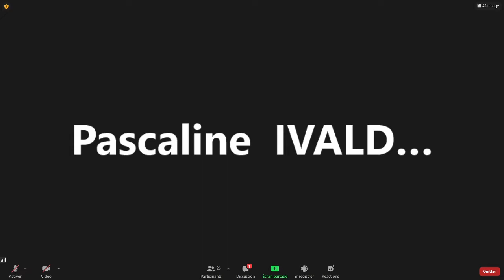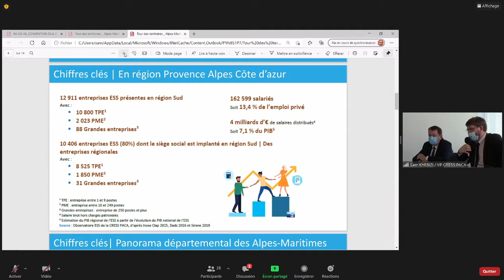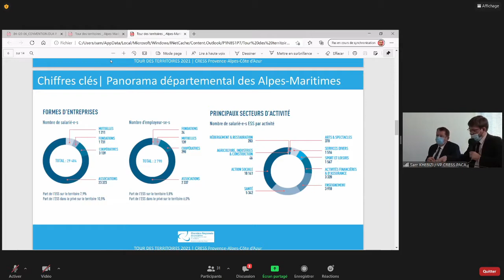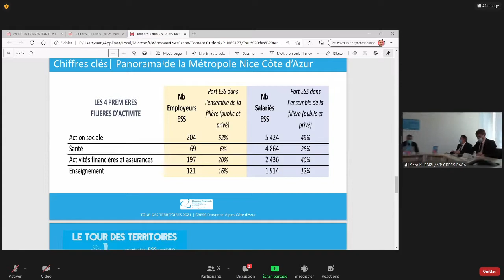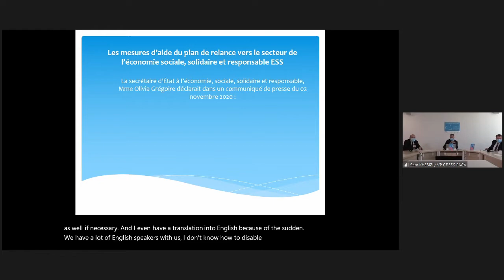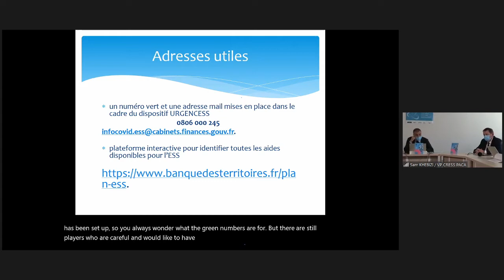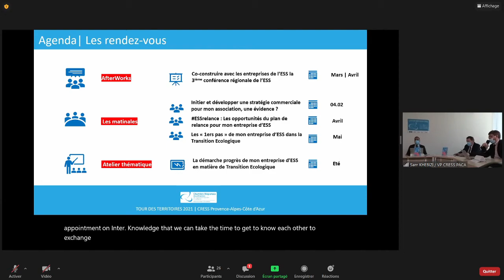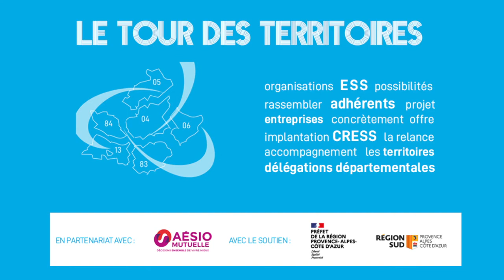Tour des Territoires dans le 06 | A la rencontre des entreprises de l'ESS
« Votre entreprise de l'Économie Sociale et Solidaire est impactée de près ou de loin par cette crise sans précédent. Cette dernière ne doit pas venir anéantir vos espérances et vos efforts en faveur de la relance de votre activité. Dans cette période difficile, nous devons être encore plus uni·e·s et aujourd'hui, on va s'organiser différemment. Rassemblons-nous et mobilisons-nous davantage pour accélérer le changement que l'on veut voir dans nos territoires. Démontrons ensemble que nos modes d'entreprendre sont efficaces. »

Denis Philippe – Président de la CRESS Provence-Alpes-Côte d'Azur

Voici la 5e étape du Tour des Territoires dans le Var en direct des locaux de la Métropole Nice Côte d'Azur à Nice avec au programme :

1. Présentation du panorama de l'ESS dans le département | Les forces de l'ESS en présence
2. Table ronde : Le plan de relance ESS | Avec la DIRECCTE PACA & le témoignage d'entreprises de l'ESS
3. Les rendez-vous et actions à venir dans le territoire